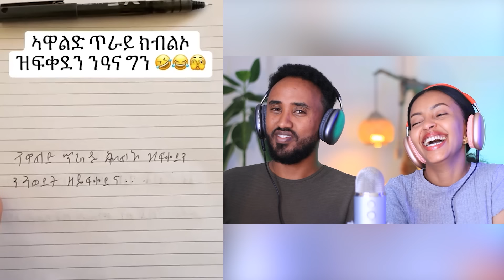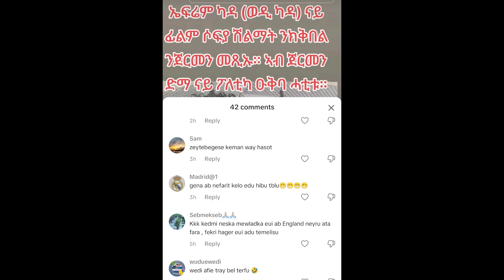🔥 ዕቑባ ሓቲቱ ድዩ ? ጉዳይ ጥንሲ ዊንታ መልሲ ሂባ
1 ) This video has no negative impact on the original works ( It would actually be positive for them )
3 ) It is not transformative in nature .
4 ) I only used bits and pieces of videos to get the point across where necessary